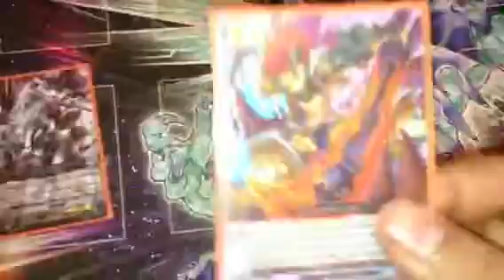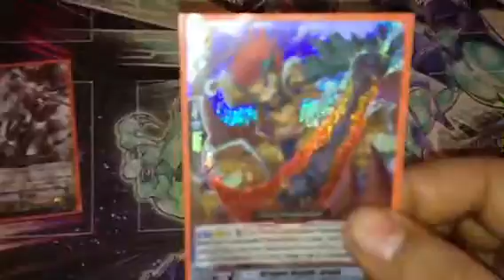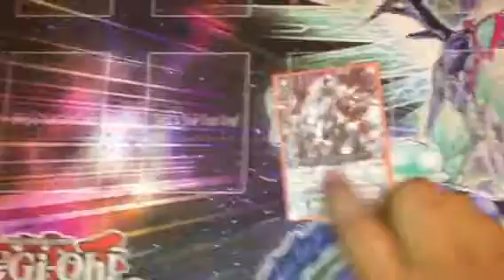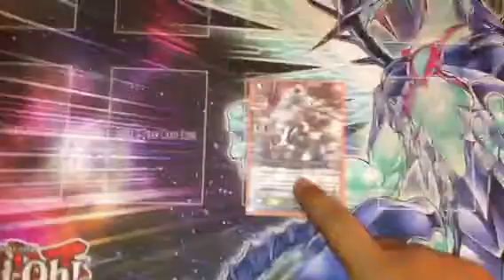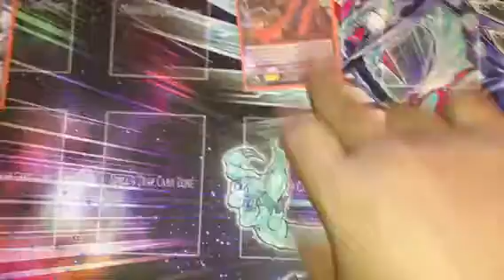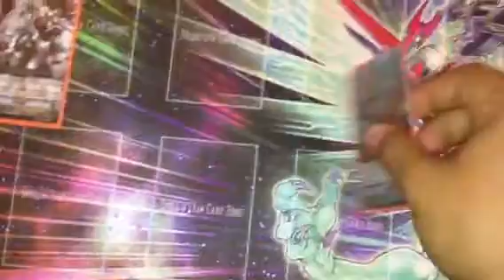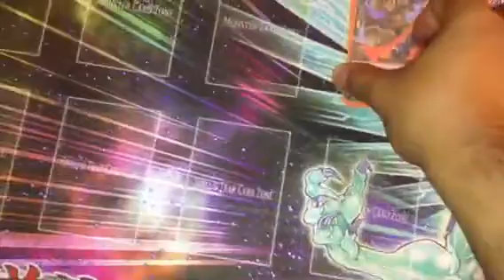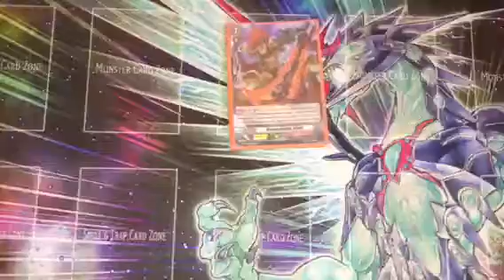Game Theory - Superior rides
Showing how some superior rides are good and bad sorry for flying off the handle a bit this is just a topic im pretty passionate about lol.